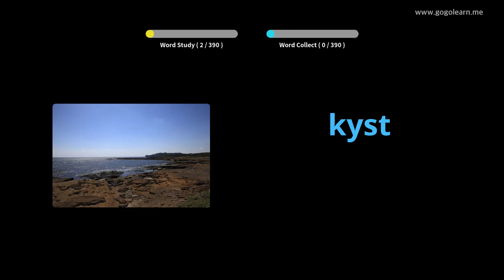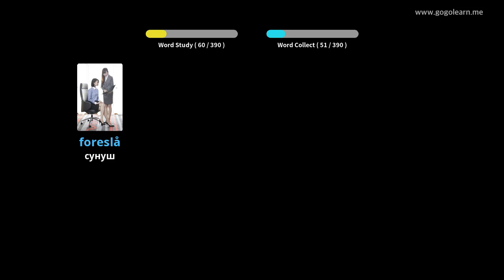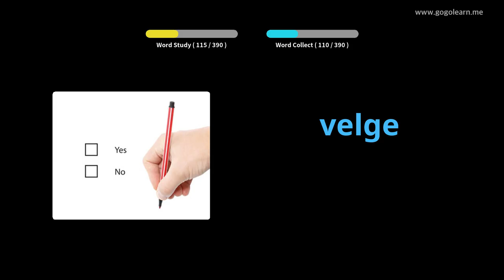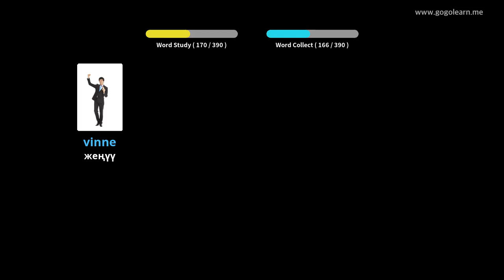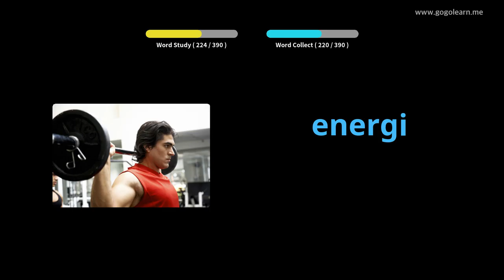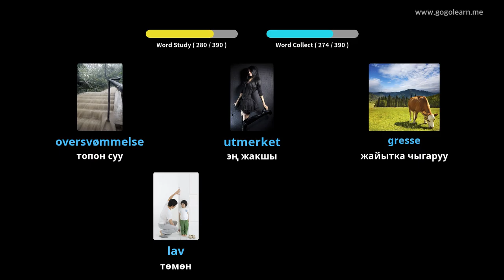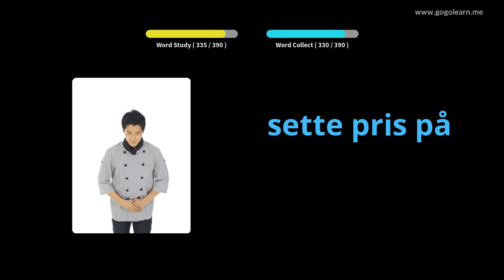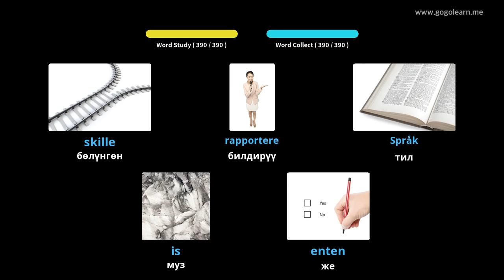Norwegian Vocabulary орто мектеби 2 | Golearn